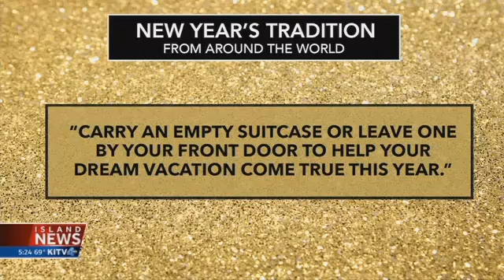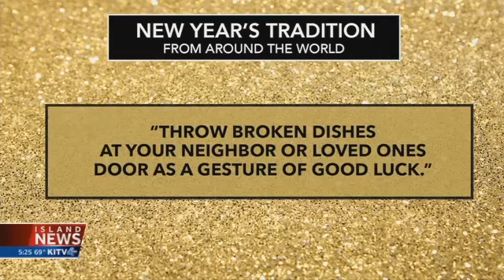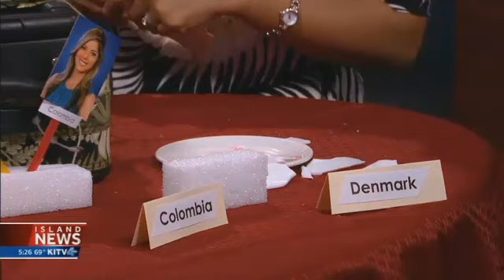New Year's Traditions with TesiaWorley pt.1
Introducing Tesia Worley to the Good Morning Hawaii team on New Year's Eve. She shares some fun traditions from around the world as we welcome 2018.